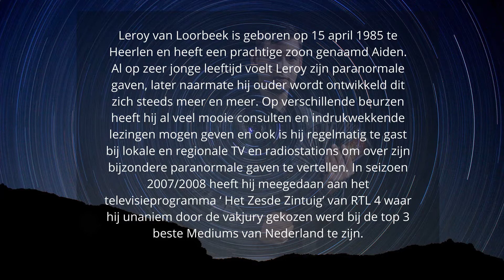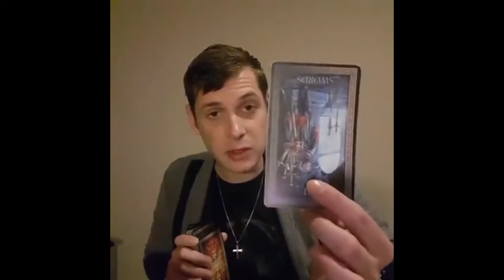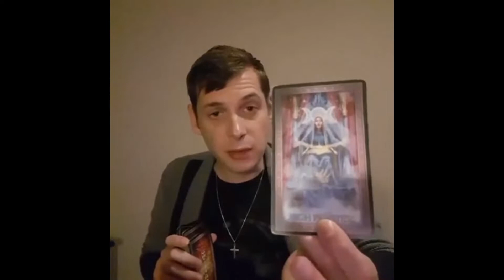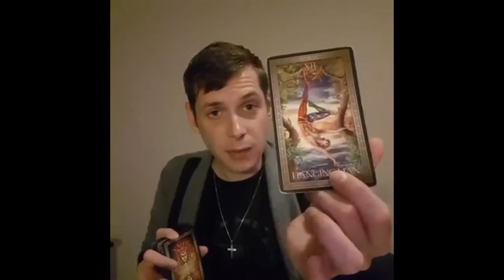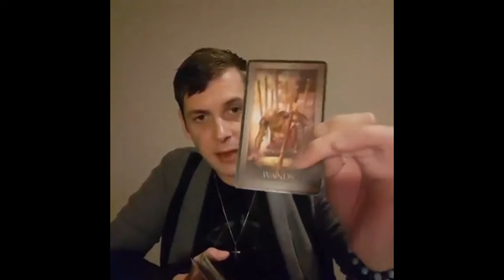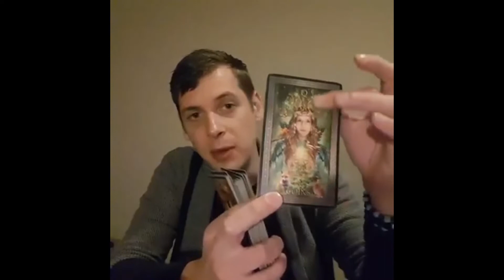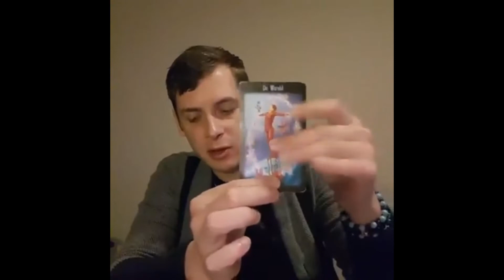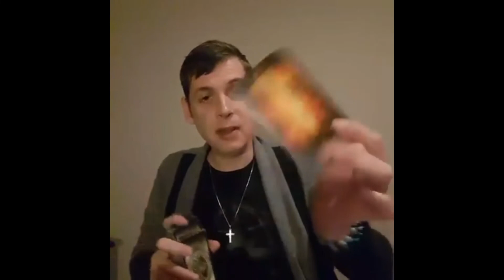#9 Horoscoop De open maand reading voor de Maagd. Mei 2020 - Medium Leroy van Loorbeek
Hoi.

Warme groet,
Medium Leroy